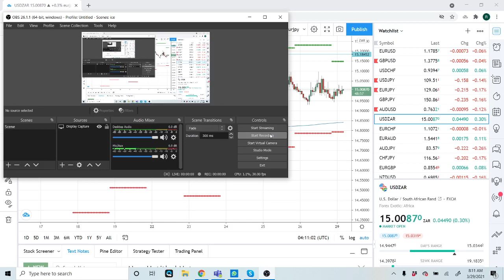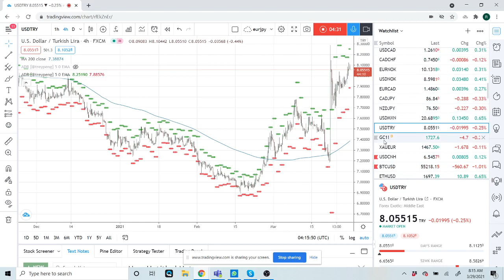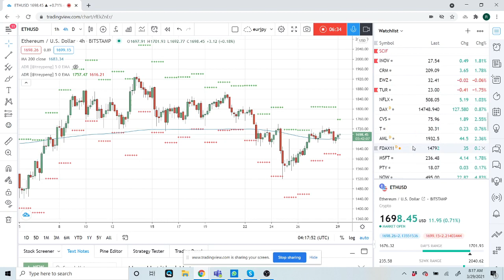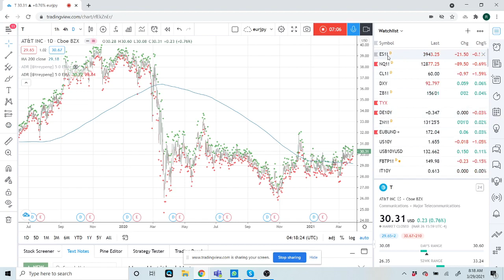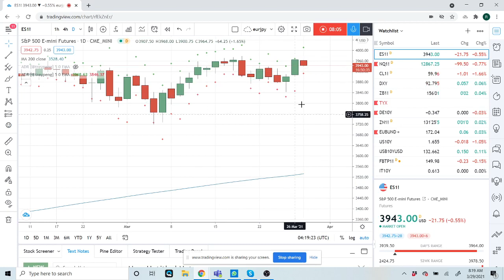FOREX & CRYPTO TRADING 29th Mar (USDZAR, NZDJPY, XLM) an institutional view for individual traders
In today's video (sub to channel to guarantee you get videos first) we talk levels in

EURUSD, USDCHF, USDJPY, USDZAR, NZDJPY, USDCNH

BTCUSD/Bitcoin , XLMUSD,$ETHUSD